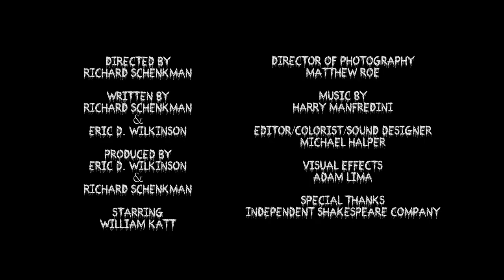Contagion - A Micro Short Film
Featurettes The Man from Earth (2007)

An impromptu goodbye party for Professor John Oldman becomes a mysterious interrogation after the retiring scholar reveals to his colleagues he has a longer and stranger past than they can imagine.